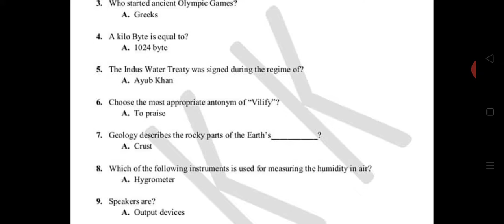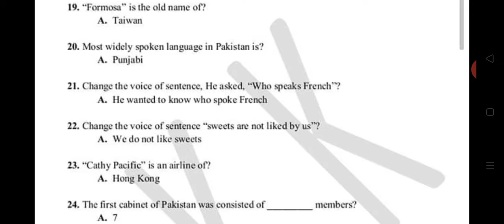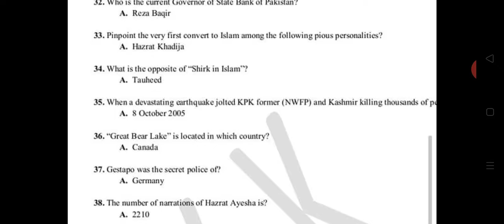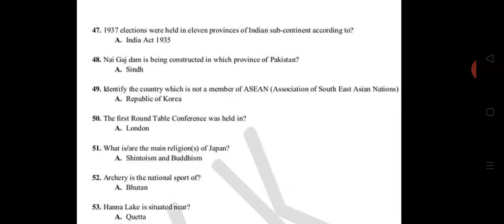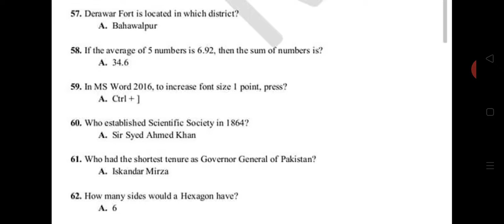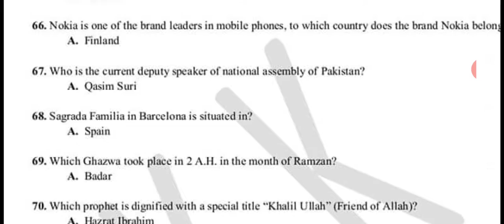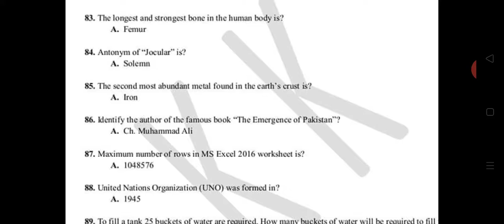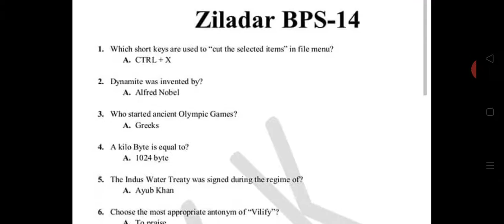PPSC Zilada BPS-14 Solved Paper || PPSC Past Solved Papers || All To learn